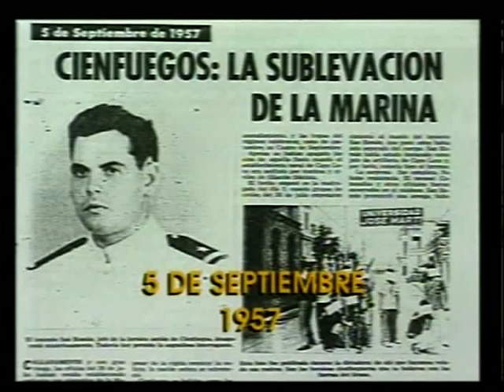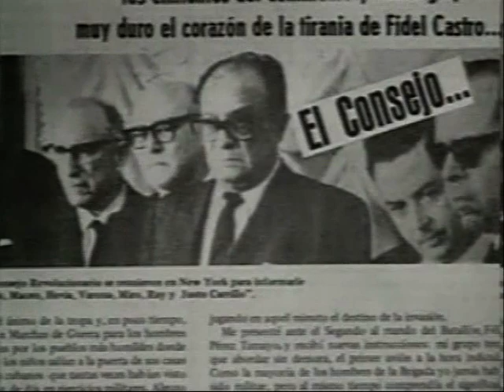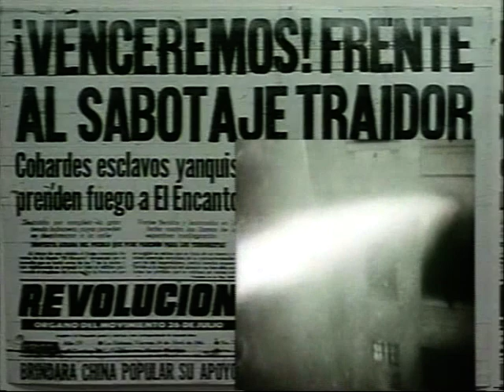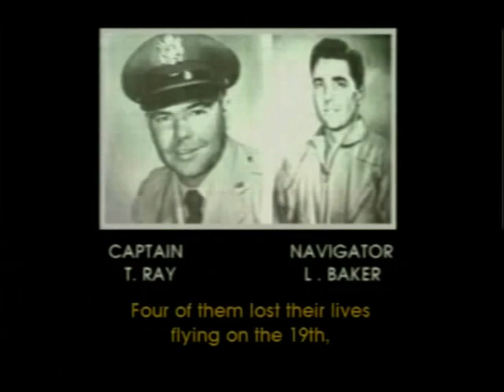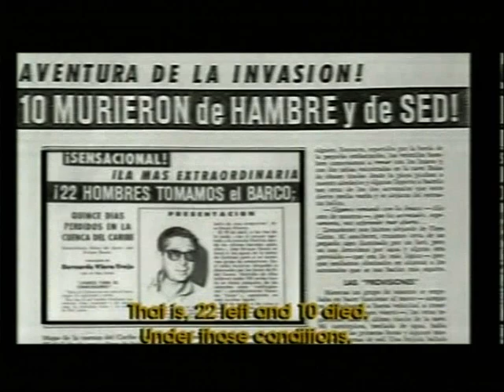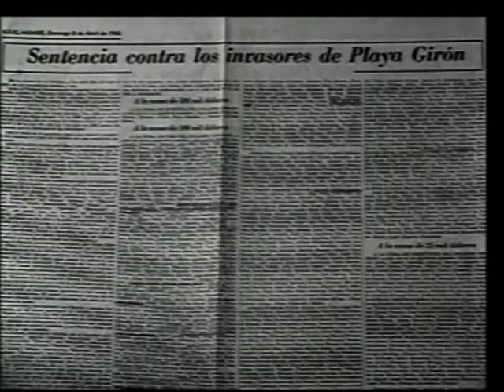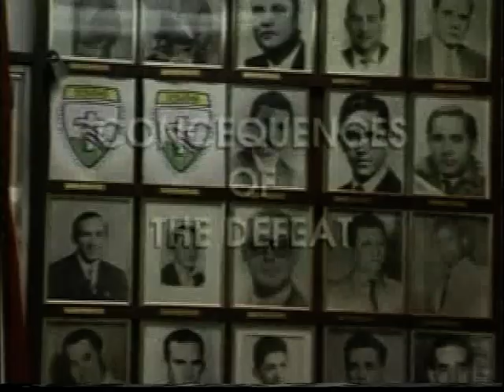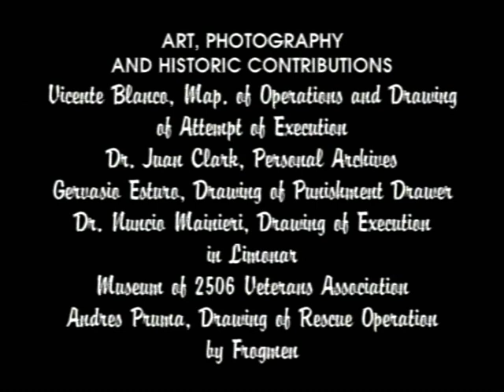Documentary: La Brigada (English)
Brigade 2506 Spanish With English Subtitles
Bay of Pigs documentary
Interviews with several veterans
Brigade 2506